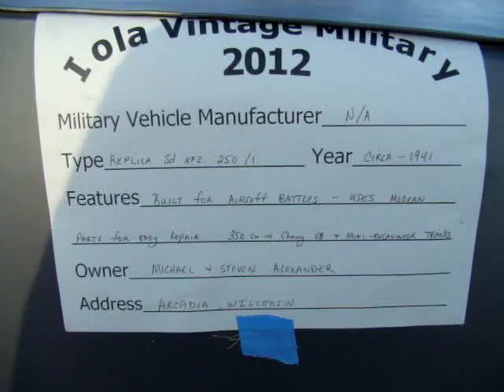german ww2 halftrack replica Sd Kfz 250 1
this is a replica of a ww2 german Sd Kfz 250 1 armored halftrack, used for in battle or towing artilliary pieces into battle

their are 3 known real ones in private collections, and the other 5 are in museums, they are very rare, classified as unobtanium, this is a hand built replica, using a chevy 1 ton truck front frame and a 1 ton full floater axle to drive the excavator tracks and custom bogie and idler wheels, the body is steel plates welded togeather, lots of work whent into this building this halftrack, there is a video of the build of this halftrack under the name "tankco" id like to give a special thanks to cornel clink at the end of the video for telling me more about it and palying the part of a nazi at the reinactments.

its driven by a simple 350 chev v8